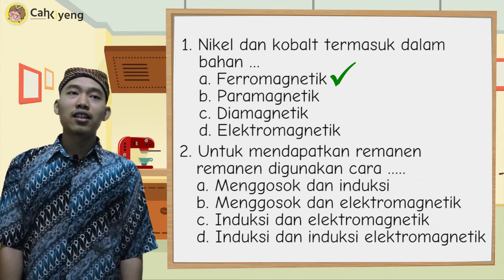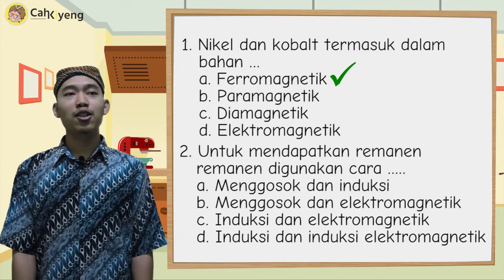Kemagnetan - sifat kemagnetan PART 2 - FISIKA - SMP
Video pembelajaran, pembahasan materi tentang FISIKA Bab Kemagnetan  -  sifat kemagnetan  - dan pembahasan soal-soal.